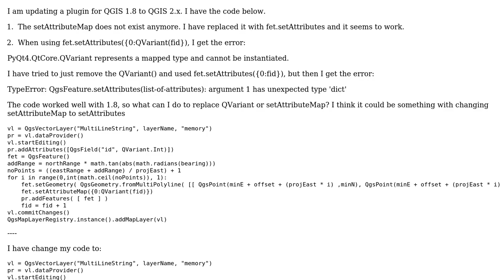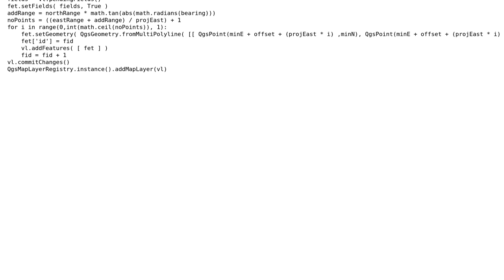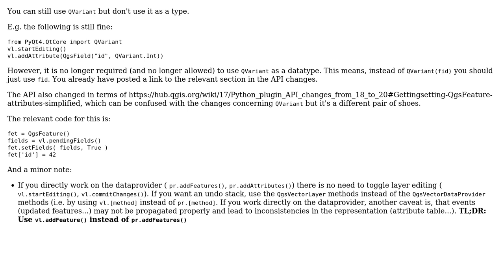GIS: Replacement of QVariant and setAttributeMap in PyQGIS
With thanks & praise to God, and with thanks to the many people who have made this project possible! | Content (except music & images) licensed under CC BY-SA | Music | Images & others | With thanks to user Toke user Matthias Kuhn and the Stack Exchange Network Trademarks are property of their respective owners. You are responsible for your own actions.